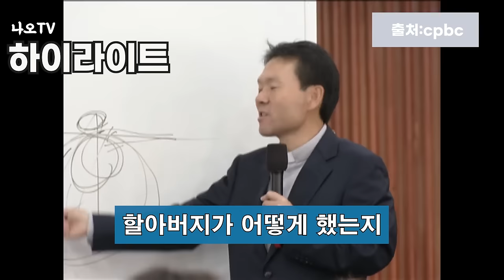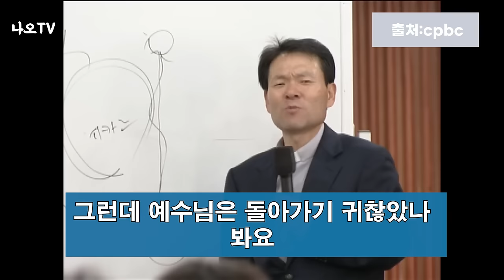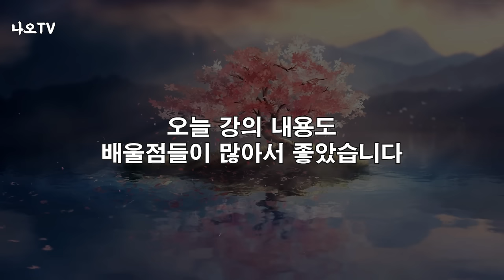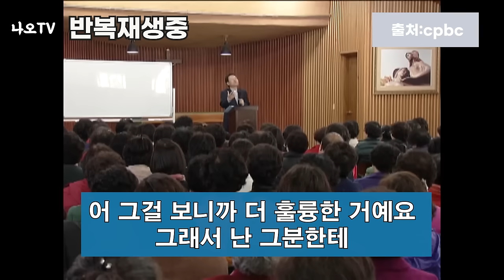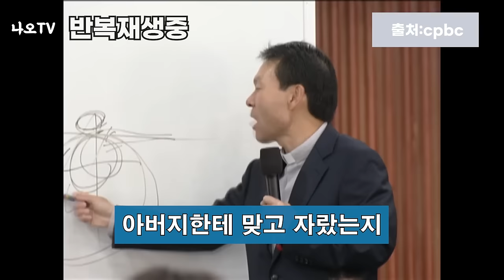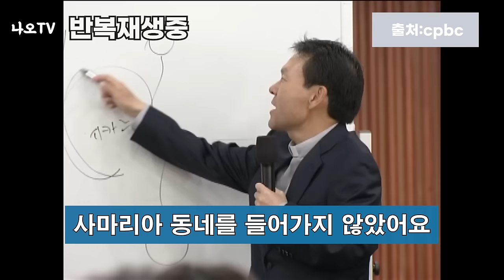나를 험담하는 사람들에 대한 현명한 대처법 l 사람에게 배신당할때 대처하는 방법 l 황창연 신부님 행복특강 l 인생철학 l 노후 l 힐링 l 강연 l 오디오북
나를 욕하는 사람들에 대한 현명한 대처법,
남편 중에서 최악의 남편, 절대 이런 사람되지 마세요.
감사합니다.

🕐 타임라인 🕐
00:00 하이라이트
02:33 황창연 신부님 행복특강
47:27 나오티비 견해
47:45 반복재생